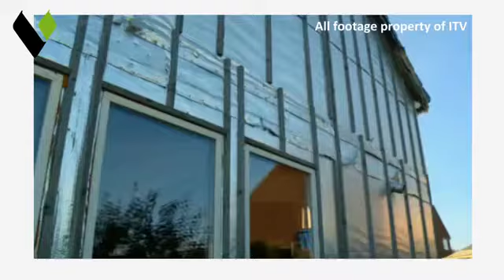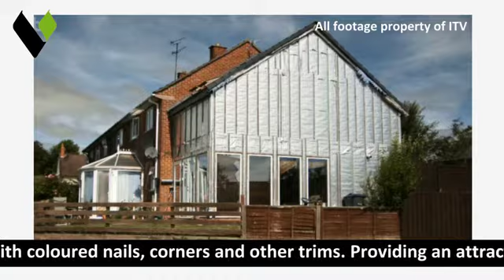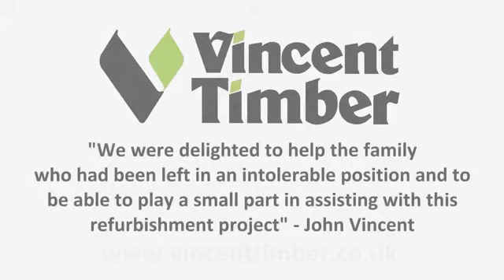BAD BUILDERS BANG TO RIGHTS CAPE COD VINCENT TIMBER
Vincent Timber were delighted to respond to a request for free materials for the refurbishment of a failed building project, which had left a disabled lad and his family in a very difficult position.